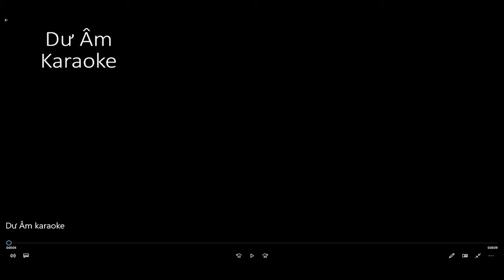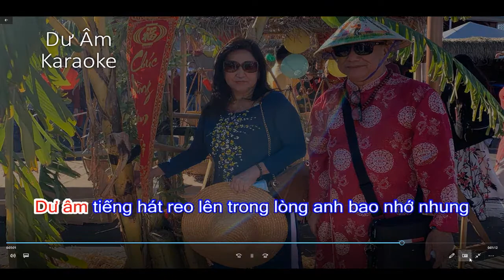Dư Âm live at OC fair